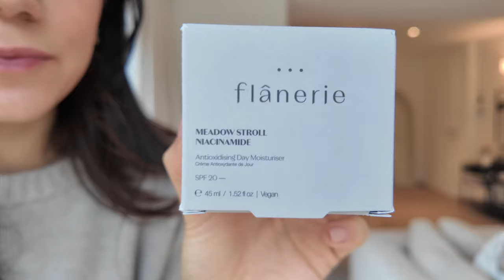I CAN'T BELIEVE THIS IS HAPPENING + A BIG TRY ON HAUL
Spend a cosy weekend with us in the countryside. I also go through a Zara, H&M and Naked Fashion haul. Including try ons!

Marlow Cafe: The Mixing Jug
Berkhamstead Cafe: Fred & Ginger

Juice Recommendation: Daily Dose London

Hey, my name is Delphi and I live just outside London in the countryside! I create lifestyle, travel and fashion  videos.

Music used
All music used is from a paid subscription with Artist